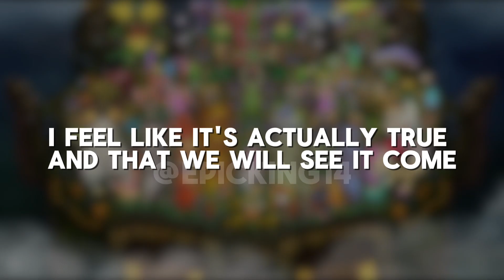SPOOKTACLE 2024!! - RARE GNARLS - RARE PECKIDNA - NEW ISLAND? - My Singing Monsters Prediction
This Is The SpookTacle 2024 Prediction In My Singing Monsters With Rare Gnarls And Epic Strombonin And More! 😊
If You Want To See More From Me Then Here's My Other Channels 😆

Main Channel: @GlitchyLean

Second Channel: @Glitchylean2

Third Channel: @EpicKing14
If you don't know what my singing monsters is well Raise a monster pet, then feed your musical monster to help them grow. Take care of a collection of fun monster characters in this free musical game for the whole family! Create an island full of Singing Monsters, then watch your song evolve as you breed and upgrade happy monster pets.